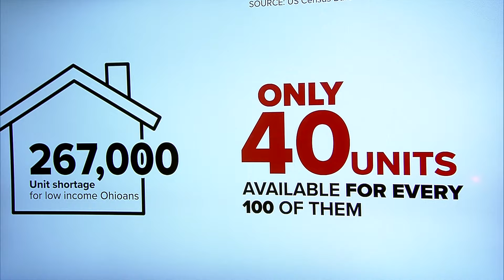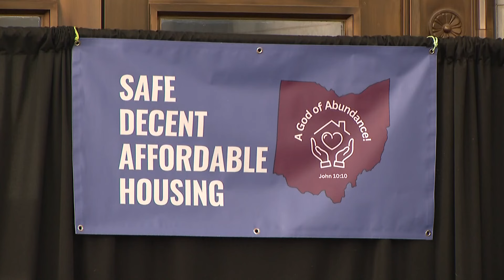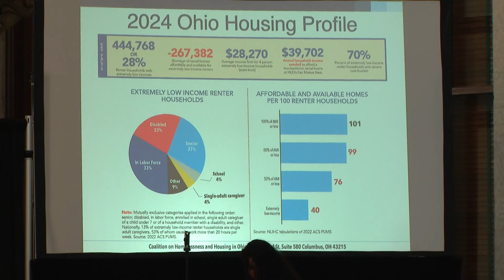New bill aims to create new housing fund, affordable options in Ohio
Amy Riegel with the Coalition of Homelessness and Housing in Ohio says a recent report shows a shortage of 267,000 affordable housing units for low income Ohioans.